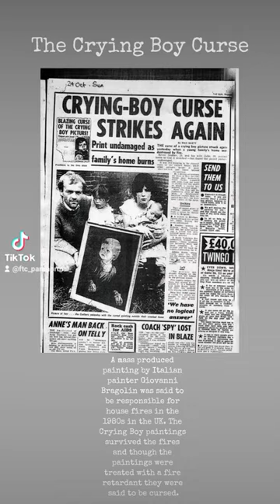Why these paintings were associated with house fires is a truly mysterious case of coincidences.